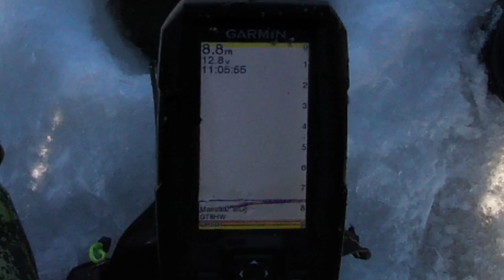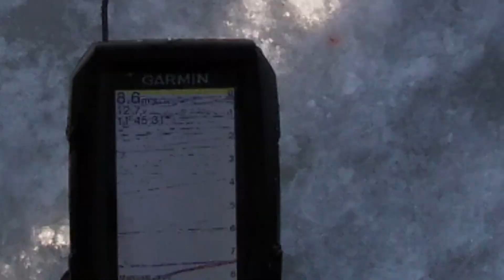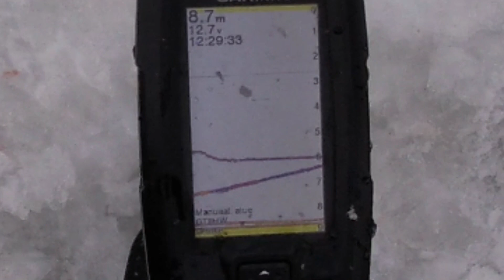Ahvenongella 9.2.2022. Parin tunnin pikareissu kovassa tuulessa.